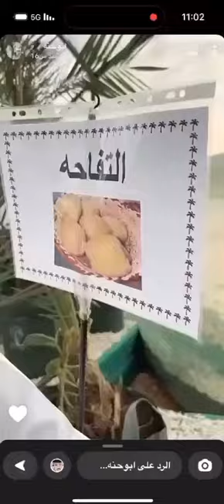أنواع النخيل المميزة و الفريدة